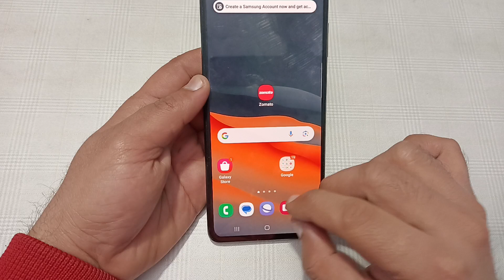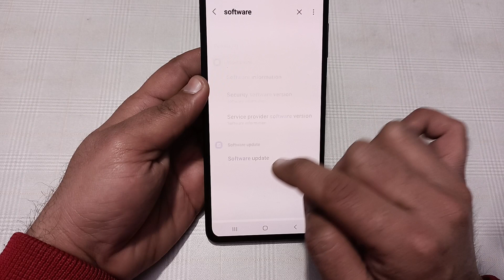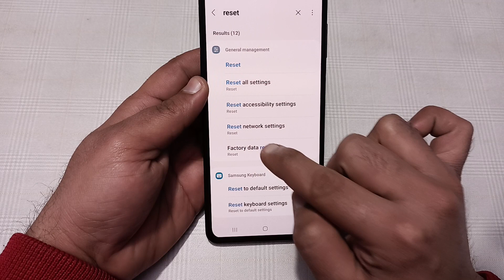fingerprint sensor not working Samsung galaxy a15, how to fix fingerprint problem in Samsung galaxy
Best powerful CPU under 10k

60-Inch Tripod with Bag

7 Socket 6A Extension Board

multiplug Extension